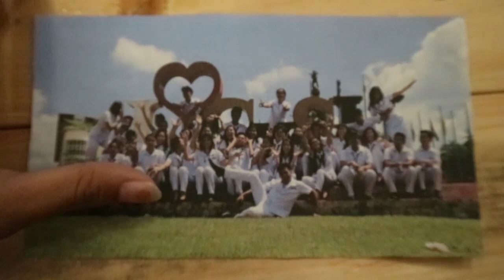CvSU Hymn by DVM 1-1